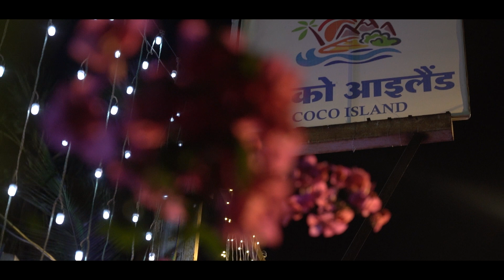SHAUN SHARON RECEPTION